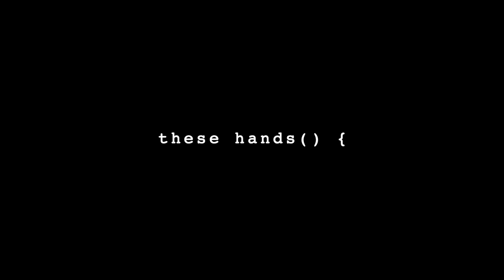BENT KNEE - These Hands (Live at The Record Co.)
Chris DeSanty - director, videographer, editor
Seth Wood - videographer
Emily Graham-Handley -videographer
Harrison Searle - videographer

Engineered by Geoff Nielsen
Mixed by Vince Welch Follow Bent Knee

Bent Knee is:
Ben Levin - guitar & vocals
Chris Baum - violin & vocals
Courtney Swain - lead vocals & keyboards
Gavin Wallace-Ailsworth - drums
Jessica Kion - bass & vocals
Vince Welch - production & sound design